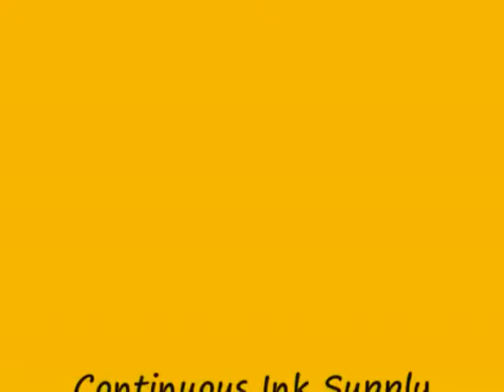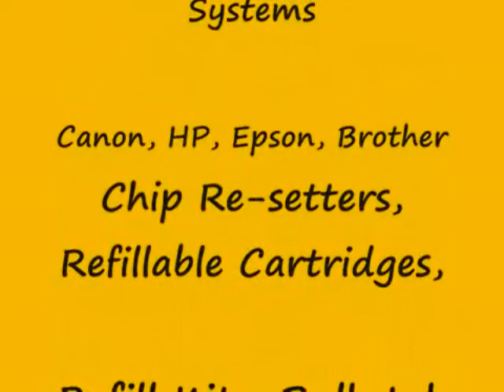Canon MX870 Continuous Ink System By inkproducts.com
Our New Canon MX870 Continuous Ink Supply System